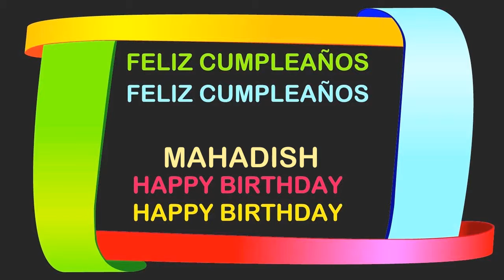Mahadish Birthday Postcards & Postales